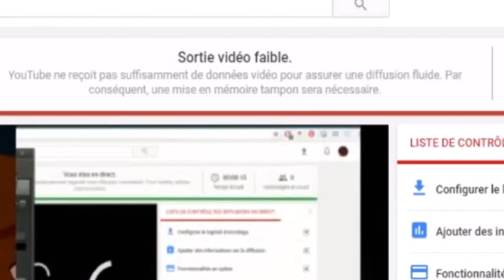Aaaaaaaaaaaah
bon ben il n' y aura pas de live avant un bon bout de temps du moins le temps que je règle ça  ;_;

(des que je peux, je change de pc nah ! )